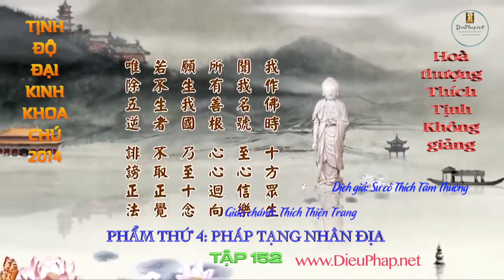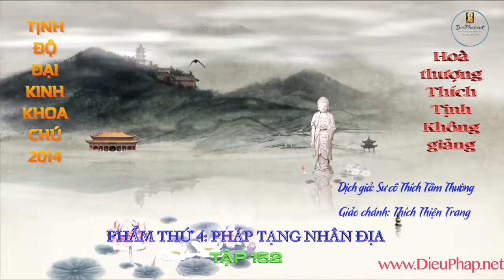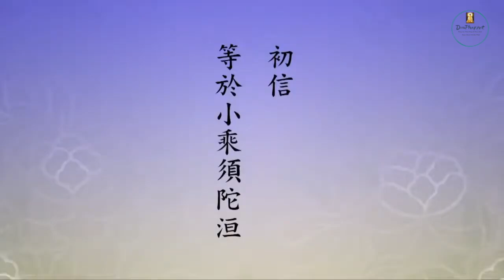152- Tịnh Độ Đại Kinh Khoa Chú 2014 (Lần 4)- Phẩm 4 Hoà thượng Thích Tịnh Không giảng